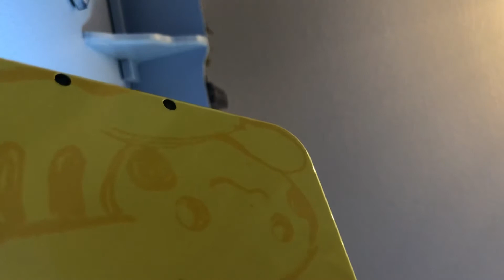Hyrule Warriors Legends: The Trap Is Set!